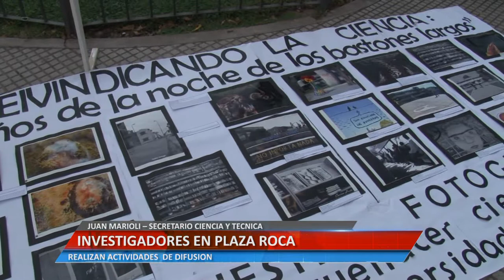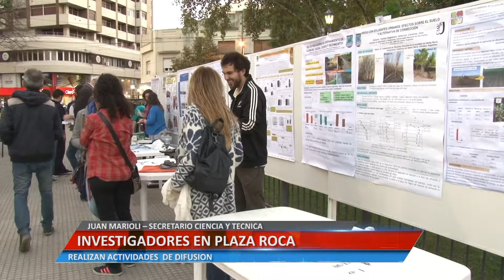INVESTIGADORES EN PLAZA ROCA - MARIOLI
REALIZAN ACTIVIDADES  DE DIFUSION.

Facebook.com/uniriotv
Twitter.com/uniriotv
Instagram.com/uniriotv
Web - uniriotv.unrc.edu.ar
o envianos un email a
UniRio TV
Universidad Nacional de Río Cuarto
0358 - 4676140